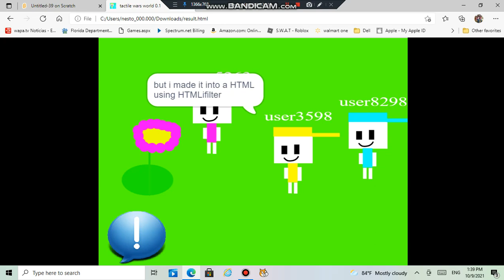tactile wars world 0.1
use arrow keys to move.
made with scratch.
turned into a HTML using HTMLifilter.
pc only. mobile coming soon.

©Tactile War Yellow ©Tactile Wars Company  all rights claimed.